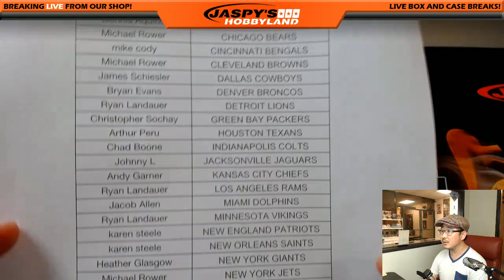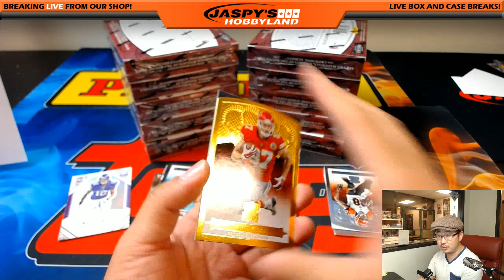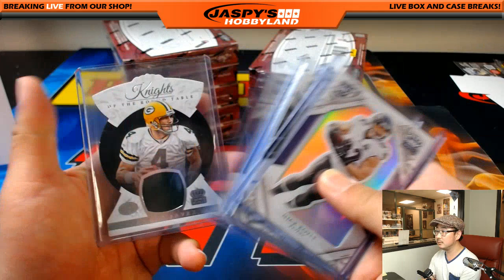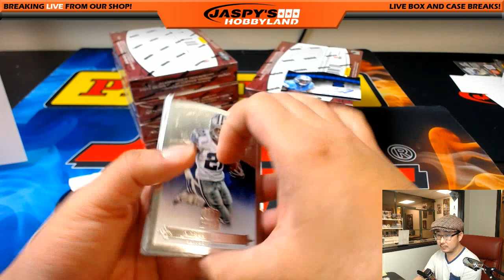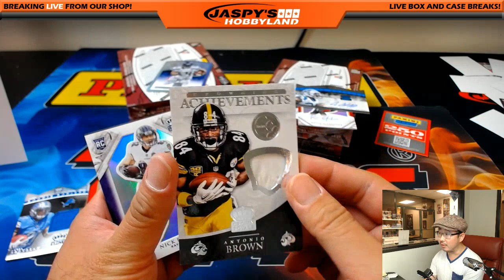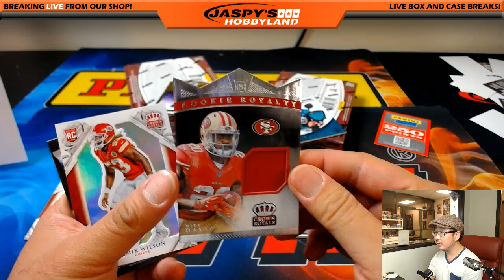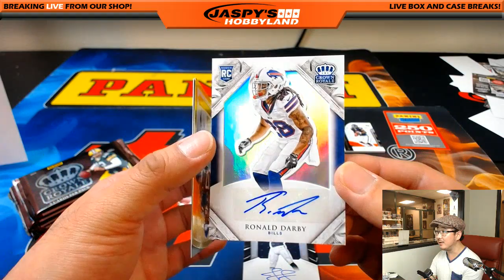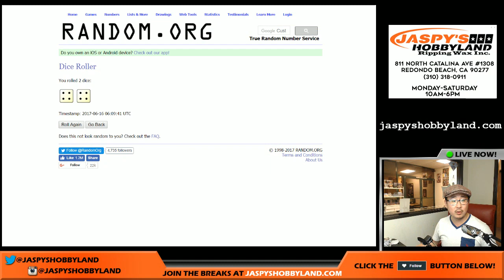Thurs., 6/15/17 [12Box PICK YOUR TEAM] #22 - 2015 Panini Crown Royal NFL Football